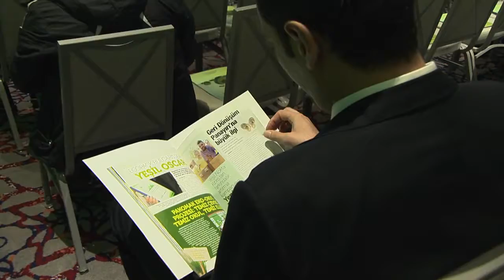Yesil nokta Sanayi Odulleri 2016